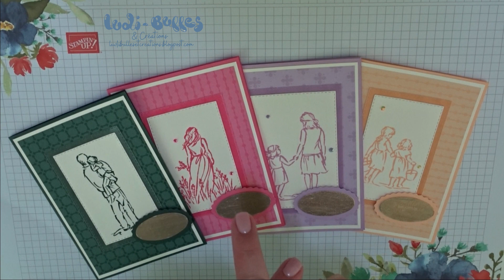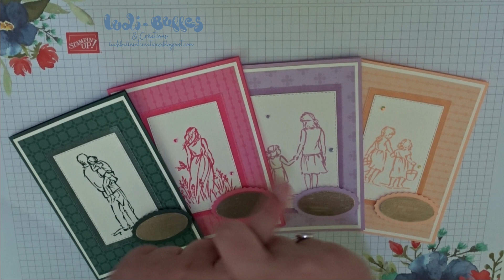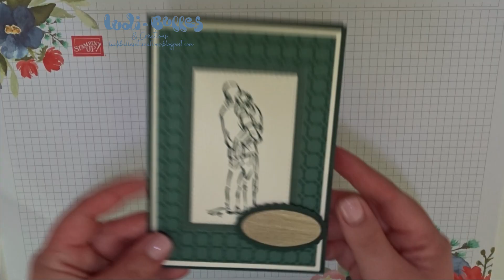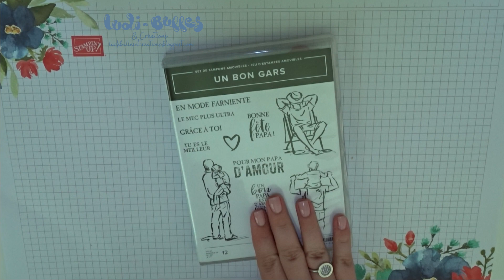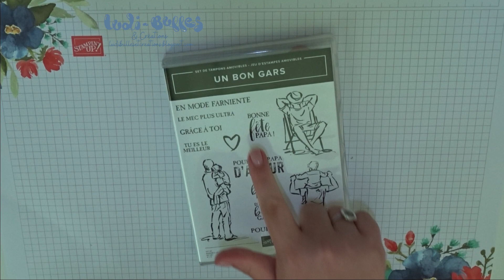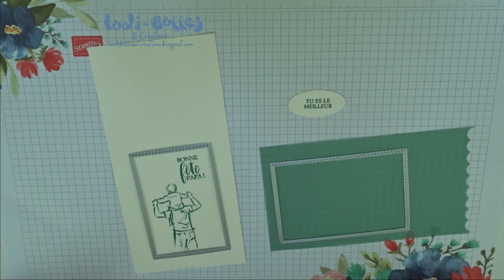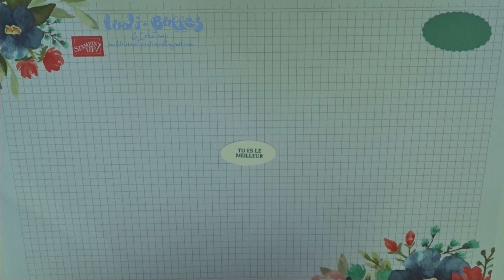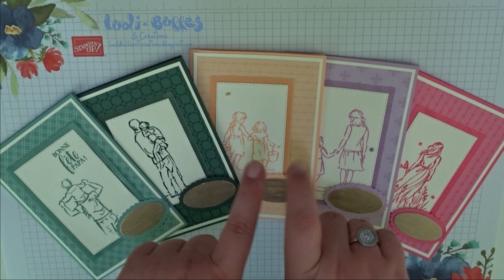*Tutoriel* Carte à gratter pour la fête des pères (simple et rapide) avec les produits Stampin' Up!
Dans cette vidéo, apprenez à réaliser facilement une carte à gratter pour la fête des pères (ou pas, cette carte peut convenir pour plein d'occasions!). Effet Waouh garanti !

Retrouvez tous les détails, toutes les mesures ainsi que les produits utilisés pour ce projet